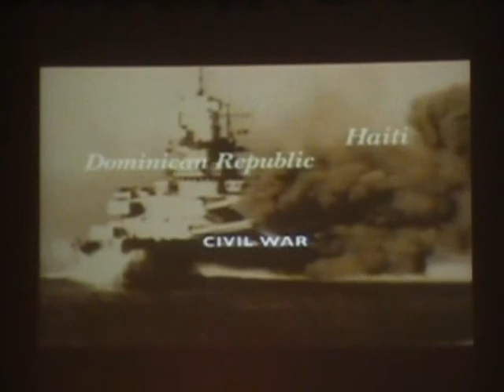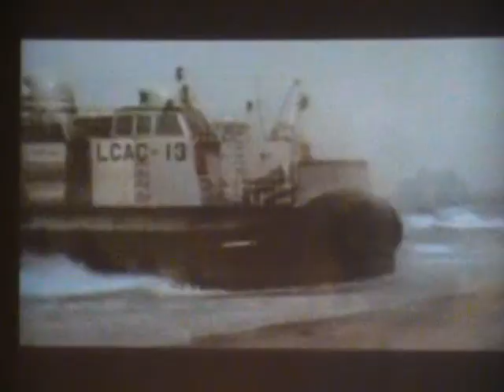Marine Corps boot camp graduation 2009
10/30/09 MCRD San Diego (part 3) GRADUATION DAY; Mike Company; Platoons 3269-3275
This video featuring mainly Platoon 3269  & Mathew MacLean (my son!)